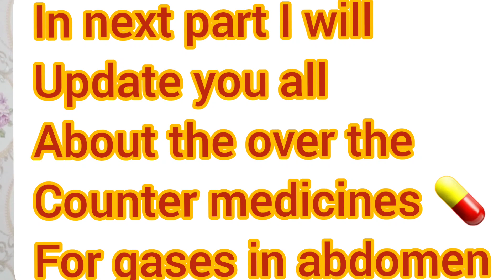Part 2:Natural Healthy ways and methods to relieve Flatulence (gases in abdomen )/ Dr kashif Ali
In this video I will explain about the natural healthy ways to reduce the flatulence ( gases in the Abdomen ).

The following below are the natural ways to reduce the gases in abdomen  which is called Flatulence.

1. life style changes :

To change the life changes and adopting the habit of a going walk for 15 to 20 minutes after taking the heavy meals will help to reduce the gas production.

2. Reduce intake of large amount of food into small amount and increase the time interval of food intake from 2 or 3 to 4 or 6 times because there will be less burden on the stomach and intestines so food will get maximum chance to be properly digested .

3.Eat slowly and chew the food very well :

To start eating slowly there will be maximum chances to chew the food very well and automatically the food will be digested easily and hence there will be no gas production in abdomen .

4. stop smoking and reduce smoking:

mostly people smoke just after the food so the air enters into the gastrointestinal tract and start producing gases in abdomen .

5. Changing the selection of some food which produces more gases in abdomen like to reduce the intake of cabbage, cauliflower, apples ,pears etc

6. Start using the baking soda in your food to reduce the gas issue in the abdomen.

7.Use of garlic in food will help to reduce the flatulence.

8.If the flatulence is increased and its not going better well its better to decrease the use of Wheat flour , rice and Dairy Products .